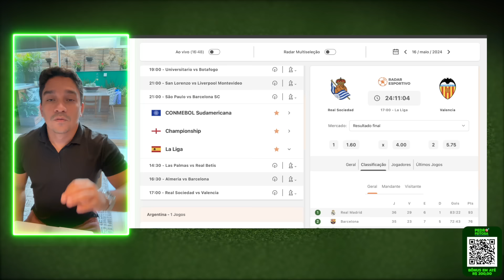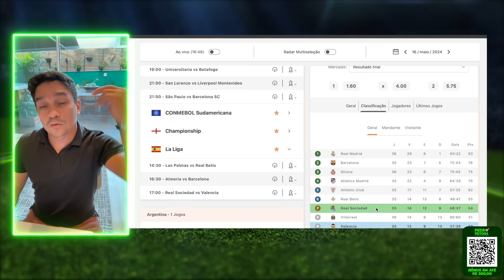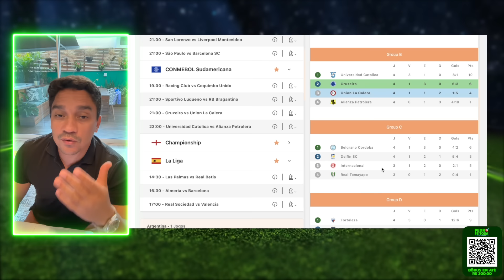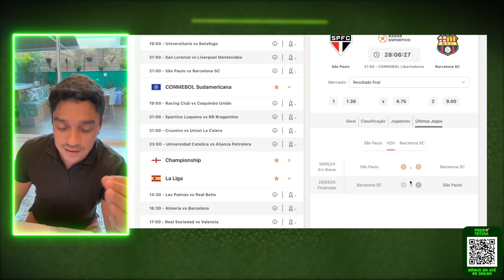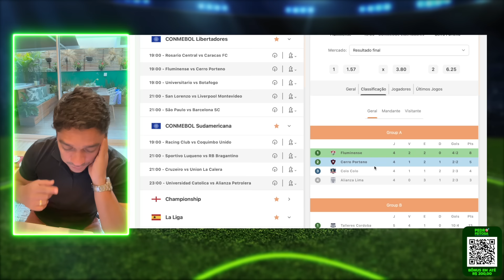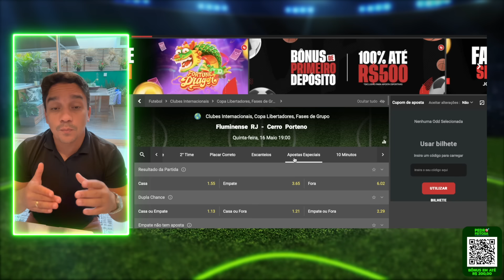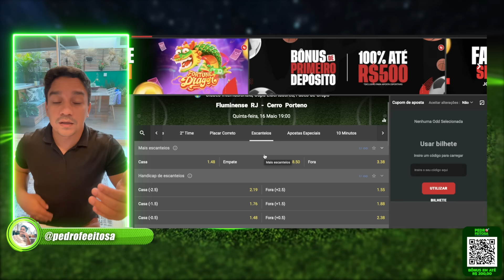PALPITES DE FUTEBOL DIA 16/05/2024 + BILHETE FEITO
Palpites do Pedro Feitosa pra essa quinta-feira de futebol.